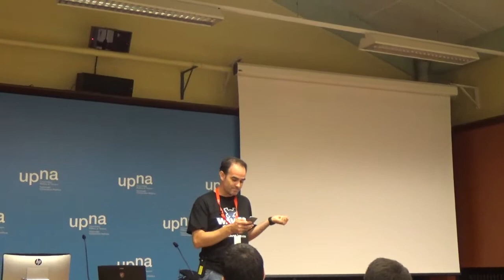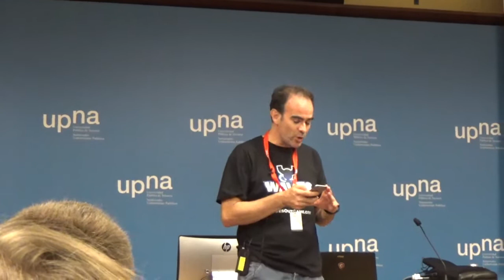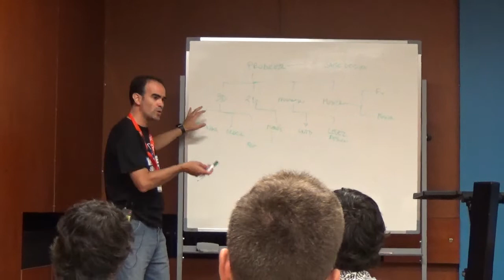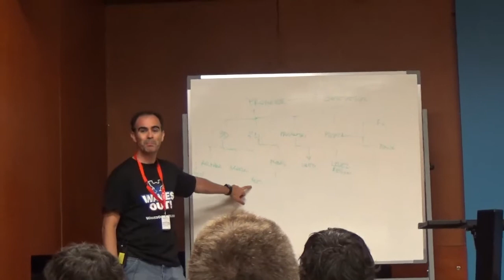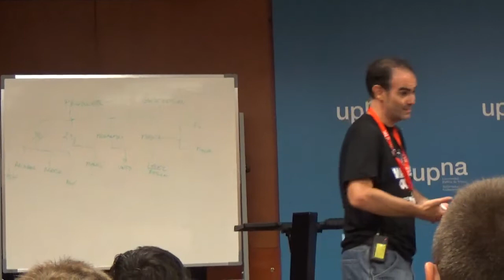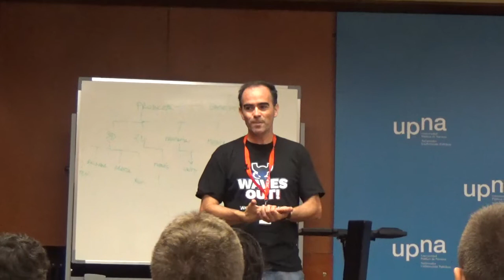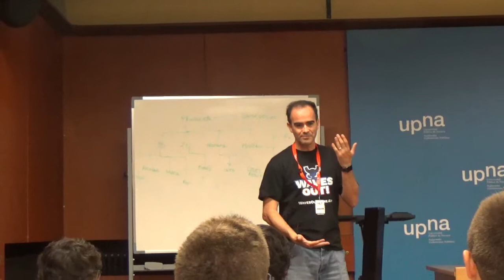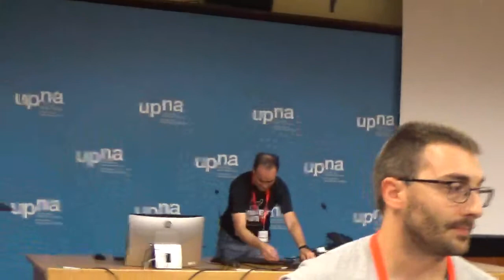Como hacer un videojuego y morir en el intento por AKI (navarra lan party 1)